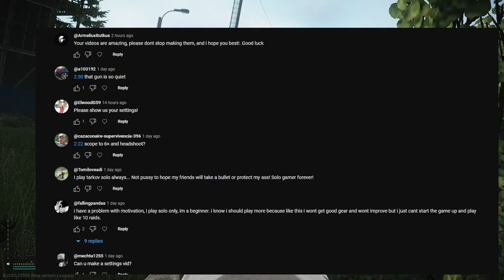How a 4000 Hour Solo Aim God Plays Tarkov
reduce reuse ecycy
awesome content
art by: Phelan davis

In this episode kizati has a ashwaganda induced awakening, strap in